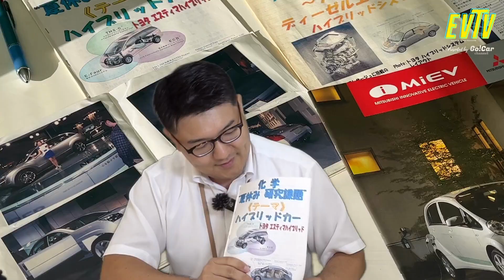もっともっとEVでワクワクしよう！EV専門チャンネル“EVTV”が10月スタート！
自動車評論家でもない、YouTuberでもない、「Gocar」が本音で語るGo!Carチャンネルです。新型車の良いところも、気になるところもハッキリと紹介するチャンネルです。マルチブランドディーラー「ホワイトハウスグループ」が取り扱うブランドの新型車をご紹介しています。